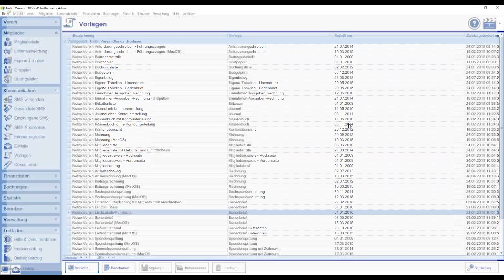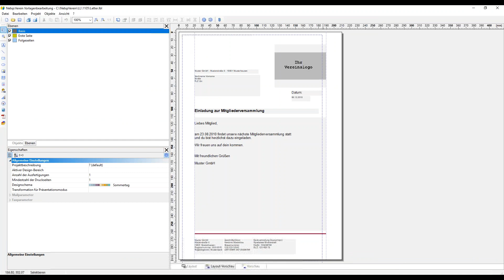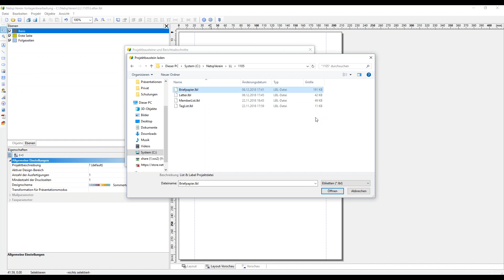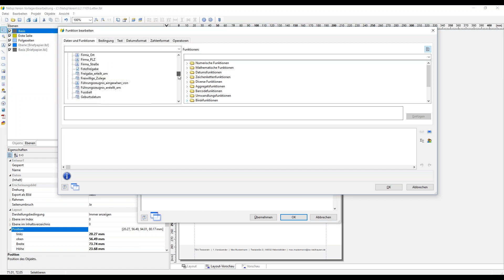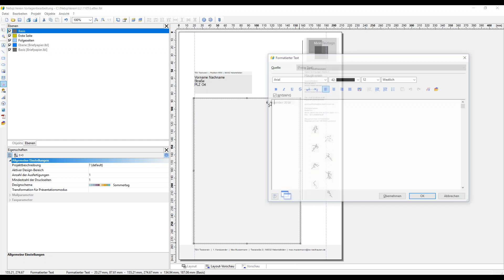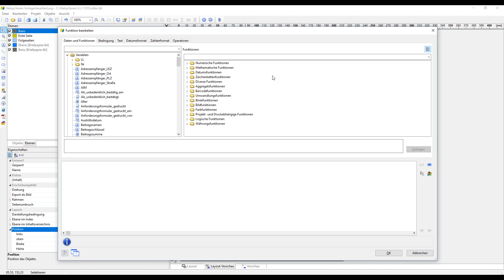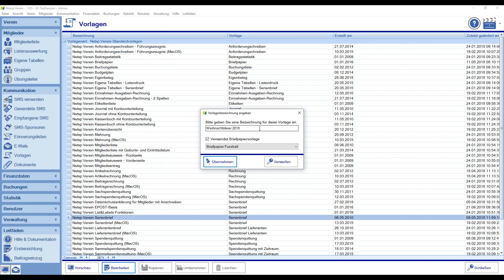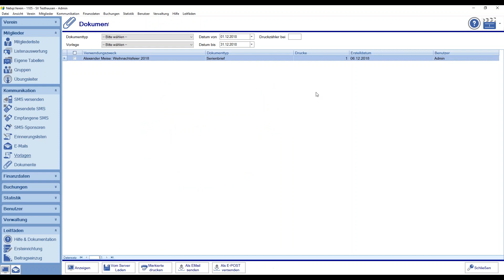Kommunikation Einseitige Serienbriefe erstellen